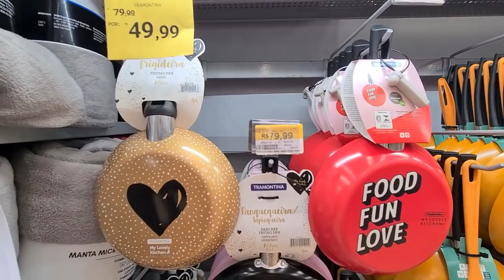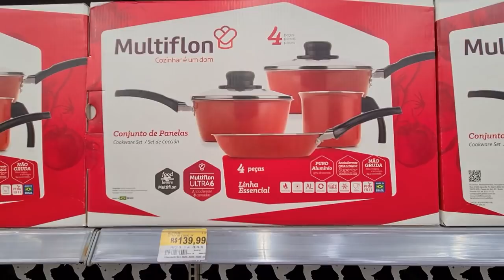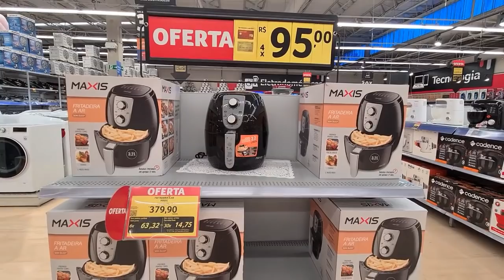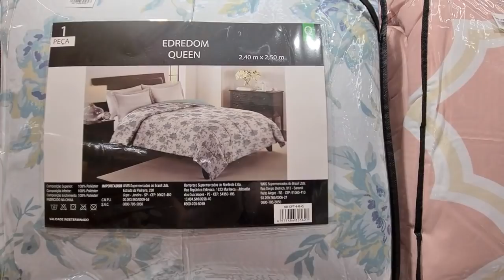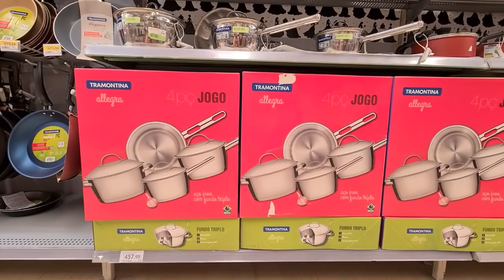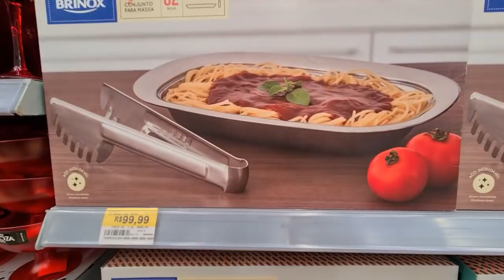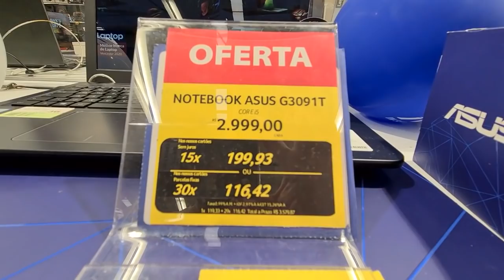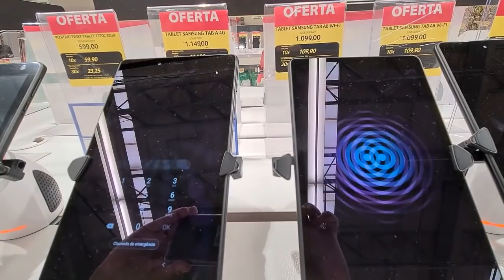SUPERMERCADO BIG - ACHADOS EM OFERTAS PARA O LAR - PROMOÇÃO E MEGA DESCONTOS NO SUPERMERCADO BIG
CONFIRA ACHADOS OFERTAS DESCONTOS SUPERMERCADO BIG ANTIGO WALMART BRASIL TEM MUITA PROMOÇÃO INSCREVA SE E DEIXA SEU GOSTEI PARA SER RECOMENDADO NO PRÓXIMO VÍDEO, SEMPRE COMPARTILHO PESQUISA DE PREÇOS DE VÁRIOS ELETRODOMÉSTICOS, ELETROPORTÁTEIS, MÓVEIS E UTILIDADES DOMÉSTICAS, SMARTPHONES, TV PARA O LAR PARA VOCÊS COMPARAR  OS PREÇOS ANTES DE IR ÁS COMPRAS PARA VOCÊ E SEU LAR.

Pesquiso, mostro pra vocês os achados para compararem com outras lojas, antes de fazer suas compras.

*Este é um vídeo de pesquisa de preço, não é patrocinado*
* Os preços e modelos podem mudar para mais ou para menos diariamente, a critério das lojas*

ACHADOS SUPERMERCADO BIG
COMPRAS NO SUPERMERCADO BIG
OFERTAS NO SUPERMERCADO BIG
PREÇOS SUPERMERCADO BIG
PROMOÇÃO NO SUPERMERCADO BIG